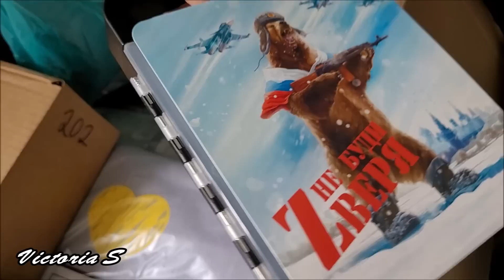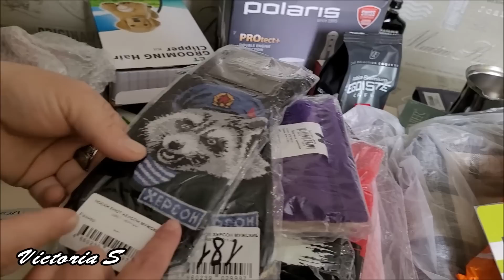Херсонцы в Керчи. С любовью из Омска. Victoria S